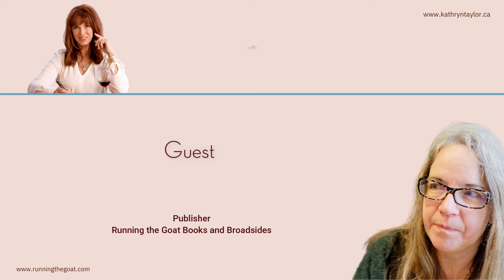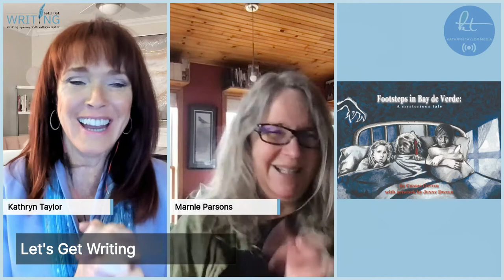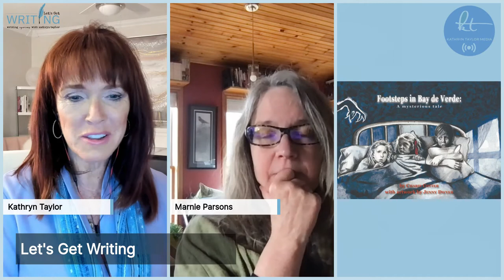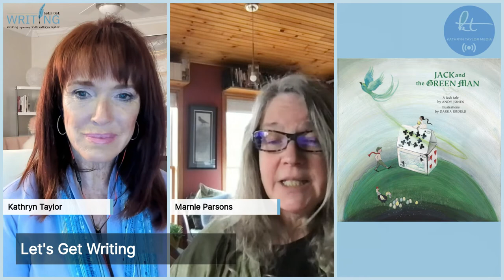Let's Get Writing with Marnie Parsons of Running the Goat Books & Broadsides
My guest Marnie Parson lives in Tors Cove, Newfoundland & Labrador, where she owns and operates a very unique micro-press called Running the Goat Books & Broadsides. A unique name, you say? Yes, it is, and we’re going to find out all about that and more. In her own words, she says that at almost every stage of her life, her work has grown out of a love of, and delight in, books and language.

Running the Goat Books & Broadsides is as unique as its owner. Marnie Parsons started by making hand-crafted books and broadsides. She describes that as a true labour of love – love for the work being published, and also love for the book or broadside as an aesthetic object. Each aspect of the ancient craft involves intimate hands-on engagement, including setting the type letter by letter, printing it page by page, and binding.

“It’s this kind of freedom,” she says, “that makes small presses cutting edge, free to be idiosyncratic and experimental without worrying about the conventions and assumptions that inhibit mainstream presses.”

In talking to her about her passion for historic printing processes, it also becomes obvious that it’s not the best model to reach mainstream markets which is why her company has also focused on the children’s book market in Canada, the United States and now England.

But one thing remains true to both her historic and modern printing passions; her children’s books offer beautiful language, wonderful illustrations and are finely designed and printed.

I hope you’ll enjoy our discussion as much as I did.